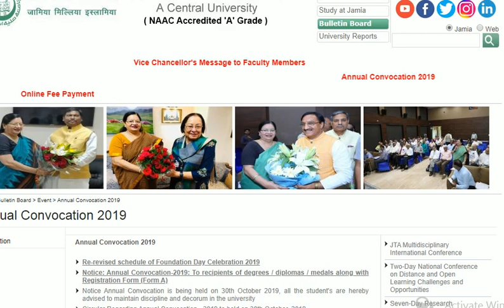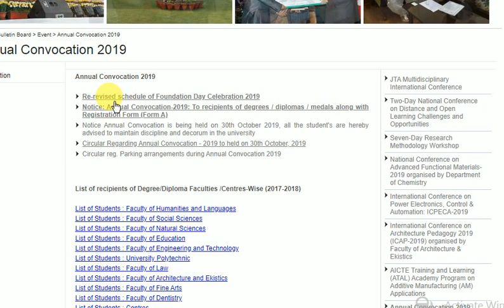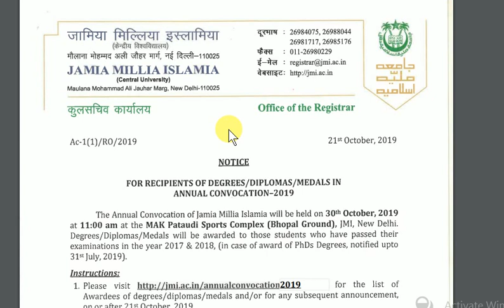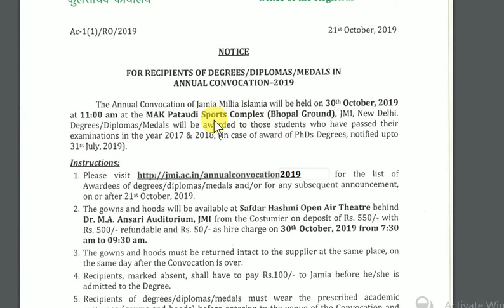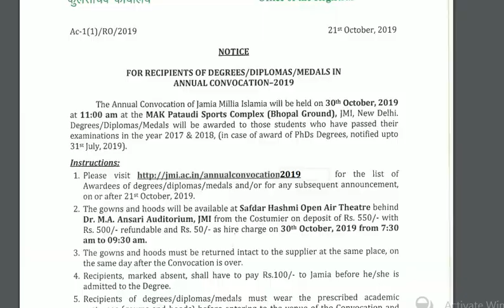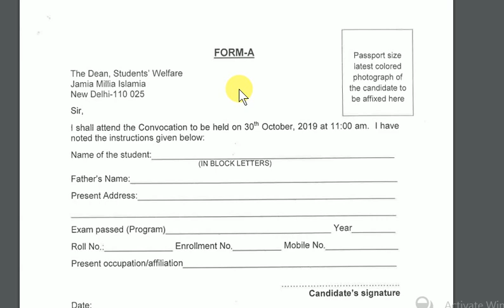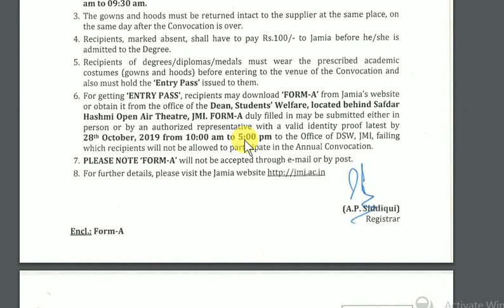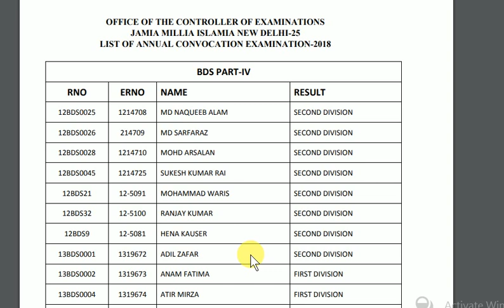Jamia Convocation 2019 | 99th Foundation Day | Talimi Mela | Jamia Millia Islamia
About this Video :- Annual Convocation 2019 and 99th Foundation Day 2019, Talim Mela 2019 ,

Hon’ble President of India to attend JMI Annual  Convocation-2019 on October 30

Jamia Millia Islamia (JMI) will  hold  its  Annual  Convocation-2019  on  30th  October,  2019  where Hon’ble  President  and  the  Visitor  of  the  university  Shri  Ramnath  Kovind  will  be  the  Chief Guest.  Hon'ble  Governor  of  Manipur  and  Chancellor  of  JMI  Dr.  Najma  Heptulla  will  preside over  the  function.

   More  than  5000  students  including  around  360  gold  medallists  who  passed  in  the  year  2017  and 2018  would  be  awarded  Degrees/Diplomas  on  the  occasion.

 The  convocation  function  will  be  held  at  MAK  Pataudi  Sports  Complex  of  the  university. The  function  is  being  held  a  day  after  the  university  enters  into  100  years  of  its  foundation.    A large  number  of  cultural  activities  have  been  lined  up  to  mark  the  99th  Foundation  Day celebrations.

You will also know about,
Jamia se kaise degree milta hai ,
Jamia se kab degree milega,
Jamia ke foundation day hai 29th October ko,
Jamia 29th October ko foundation day manati hai, 29th Oct 1920 me Jamia ka foundation hua tha. Foundation day ke ek din bad convocation hota hai, jisme degree bhi distribute ki jati hai, degree banti jati hai. Full details of Talimi mela, Schedule of Jmi convocation 2019, Jmi degree award on Convocation day 2019.